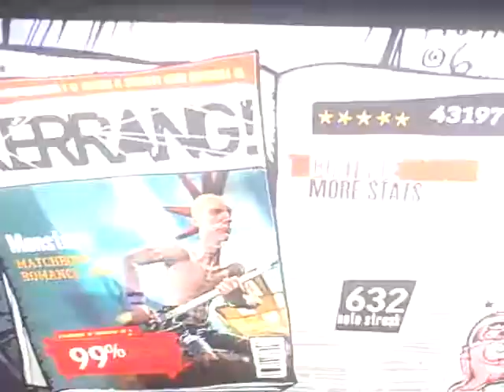Monsters Expert 99% 5*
Lol, gotta love -8bridge C -1 solo.